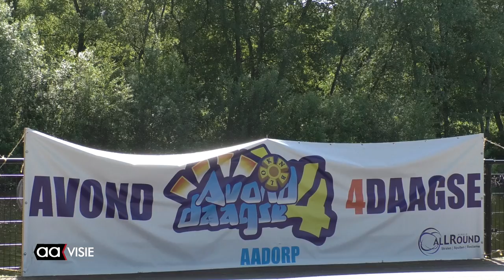De echte wandelvierdaagse dit jaar in Aadorp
Terwijl de Avondvierdaagse in Almelo veranderde in een driedaagse werd er in Aadorp wel de volle vier dagen gewandeld. Ondanks code geel op maandag wachtte de organisatie tot half vijf. Toen duidelijk werd dat er weinig reden tot zorgen was, gingen in Aadorp de wandelschoenen gewoon aan.

Het bijzondere aan de organisatie is dat deze bestaat uit drie vrouwen met dezelfde naam: Evelien. Evelien Bijen, Evelien Wildeboer en Evelien Bos zorgen er elk jaar voor dat de wandelaars in Aadorp niets te kort komen.